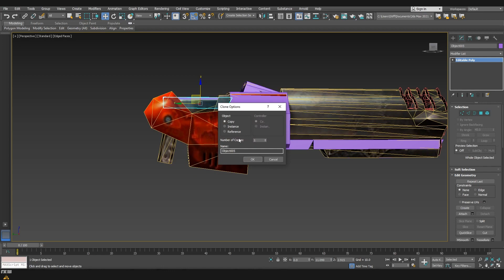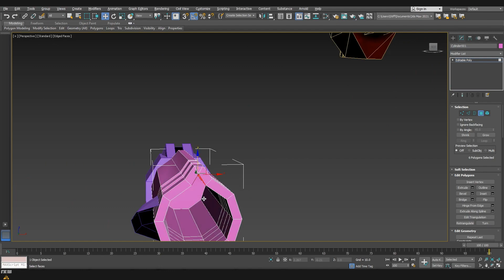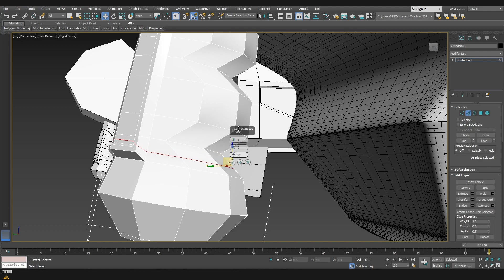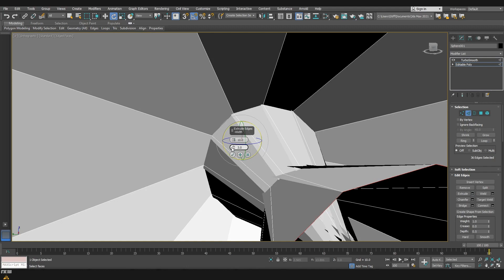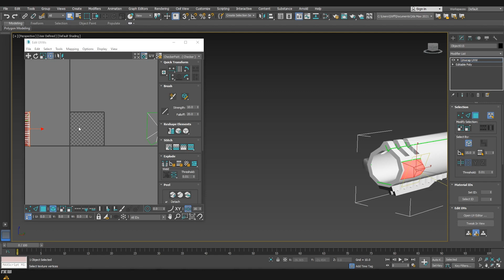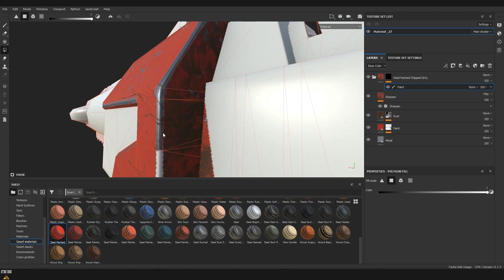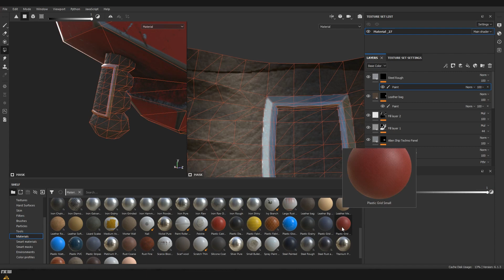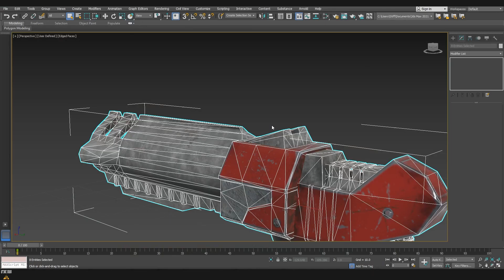Quake 3 Arena Weapon 3D Modeling - 3Ds Max 2021 and Substance Painter Tutorial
Welcome to Upside Down! Today we are going to create a weapon using 3Ds Max 2021 for the modeling part, Substance Painter to bake and create our textures and Unreal Engine 4 at the end to combine everything. Quake World is amazing and I love the old school design they have.
I hope that you will like and enjoy my game art tutorial, feedback is always welcome.

I'm doing tutorial for 3D Artists that are beginners or already with some experience and want to improve their skills.
Some of the software I use :
3Ds max 2021, Zbrush 2020, Photoshop, Unreal Engine 4 and Substance Painter